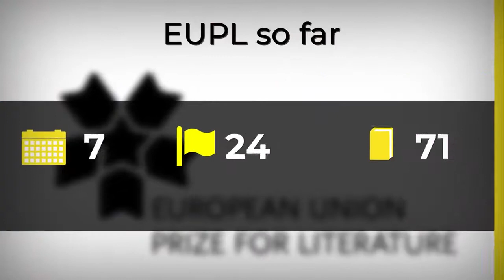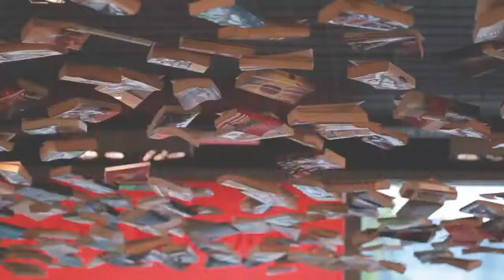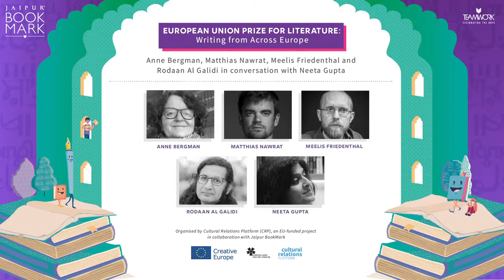Anne Bergman, Matthias Nawrat, Meelis Friedenthal and Rodaan Al Galidi, Neeta Gupta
European Union Prize for Literature: Writing from Across Europe: Anne Bergman, Matthias Nawrat, Meelis Friedenthal and Rodaan Al Galidi, Neeta Gupta

Anne Bergman-Tahon has been Director of the Federation of European Publishers since 2004. Before that, she has occupied positions in the association. She has also worked as a journalist and in public relations.

Matthias Nawrat was born in 1979 in Poland and moved to Germany in 1989. His novels were awarded many times, most recently with the European Union Prize for Literature 2020 (for The Sad Guest). His fifth novel Travelling to Maine will come out in August 2021.

Meelis Friedenthal is active in both academia and literature. He has published novels, short stories and plays. In 2013, he won the European Union Prize for Literature.

Rodaan Al Galidi is Netherland based Rodaan, a writer of Iraqi descent, studied to be an engineer in Iraq before fleeing to the Netherlands to escape military service in 1998. His request for asylum was first rejected, and since he was not allowed to train in an  official Dutch language course, he taught himself the language and started writing. He is now considered a Dutch writer. In 2007, he was among those asylum-seekers  who were granted general pardon by the Dutch Parliament.

Neeta Gupta is the publisher at Yatra Books and a literary consultant with a special emphasis on translations. Neeta is also the chief editor of Bhartiya Anuvad Parishad’s quarterly journal on translation, ‘Anuvad’. She has been working towards creating publishing connectivities across different languages and cultures. She has edited a volume of essays on translating from and into Indian languages titled, Translating Bharat, Reading India.

The European Union Prize for Literature (EUPL) puts the spotlight on the wealth of Europe’s contemporary literature. It ensures a wider international audience, as well as access to readers beyond national and linguistic borders.  Three authors from across Europe along with the Director of the Federation of European Publishers will be in conversation with publisher Neeta Gupta on the richness and diversity of literature from the Continent.

Jaipur BookMark (JBM) brings together stakeholders of the book trade from across the world – publishers, literary agents, writers, translators, translation agencies and booksellers. It gives them an opportunity not just to ‘’talk business” through relevant sessions and focused roundtables but also provides the right and fruitful atmosphere to inspire conversations and space for one-on-one meetings and networking. This intimacy forges relationships and allows the occasional contract to be signed too.

JBM is the ultimate South Asian book conclave which provides an “edge” of opportunities to those in the publishing industry on the lookout for new ideas and collaborations.

Translations, we believe, transform the publishing and literary ecosystem into a democratic space, and we have made a concerted effort towards galvanising the translations landscape in India and thus aim to bring Indian writing into the international space.

OVER THE YEARS AT JBM:
Participation from over 27 countries
Over 200 sessions
Over 20 industry roundtables
31 languages represented (16 Indian and 15 International)